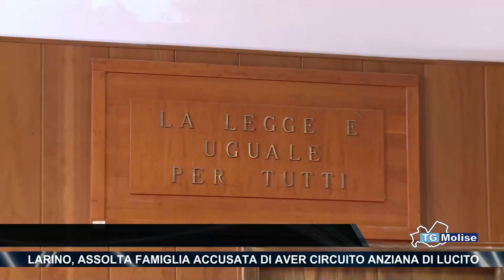Larino, assolta famiglia accusata di aver circuito anziana di Lucito